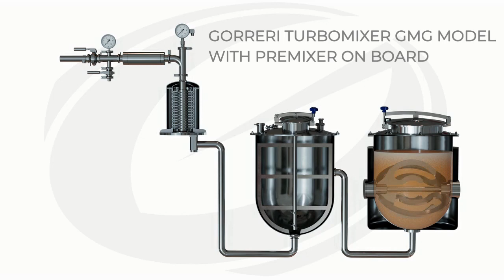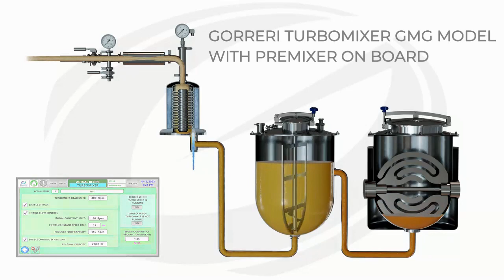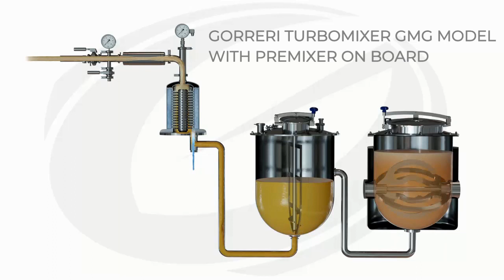GORRERI TURBOMIXER FULL VIDEO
Turbo emulsifiers in continuous able to whip, emulsify, homogenize in continuous any creams, batters, whipped creram, mousse, merengue, chiffon cake, angel cake, lady finger and any kind of product which need to be emulsified and aerated.